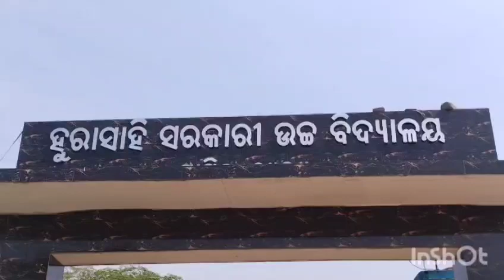saraswati pooja... school...